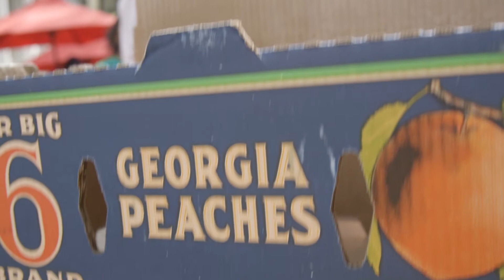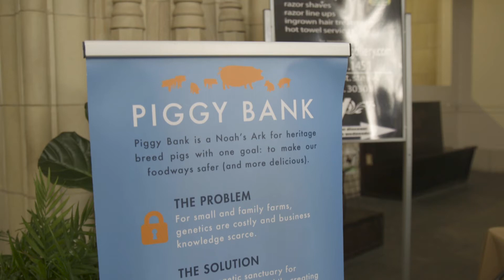2018 🍑❤️Peach Fest 🍑❤️Buy Tickets Now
THE 2018 PEACH SEASON IS HERE
PEACHFEST ANNOUNCES CHEFS, SPONSORS & MORE

Responsible Agriculture, Culinary Excellence and Amazing Causes
PeachFest Sets Stage for a New Downtown Culinary Experience

PeachFest returns to Downtown Atlanta on Sunday, July 29 underneath the canopy on Downtown’s Broad Street at FlatironCity (Fairlie-Poplar). More than 600 attendees, 65 food artisans, pastry chefs and barkeeps will collaborate on a memorable culinary event. This year’s festival is an initiative to combine responsible agriculture, culinary, and technology alongside delicious preparations of Georgia-grown peaches. With peach season upon us, the growers and event organizers share their agricultural insight and are happy to announce the beginning of Peach season with a statement known as “The PeachStand.”

PeachFest was named after Georgia’s iconic state fruit and aims to celebrate the state’s agricultural diversity. Our goals include raising money for charity, celebrating Georgia grown peaches, blueberries, peanuts, heritage breed pigs and Vidalia onions. Tickets start at $60 for an all-inclusive afternoon peach-feast, to purchase tickets, or for an in-depth look at the PeachFest movement, watch the overview video.

This year’s incredible lineup of chefs behind the peach-inspired culinary revival includes: Hector Santiago of El Super Pan; Julio Delgado; Chad Clevenger of Alma Cocina, Drew Van Leuvan of Seven Lamps, Terry Koval of Wrecking Bar, Andre Gomez of Porch Light, Richard Bradford of True Fare, John Short of Pearson Farms, Ramesh Kaduru of The Ritz-Carlton, Atlanta, Julio Delgado, Chad Clevenger of Alma Cocina, Drew Van Leuvan of Seven Lamps, Richard Tang of Char, Rusty Bowers of Pine Street Market, Judd Foster of South of Heaven BBQ, Joy Jessup and Rebecca Weil of Sugar Spun Fun, Revolution Doughnuts, Elodie Westover, Nicholas Brown-Crawford, and Spencer Barnett of Golden Eagle / Muchacho.

Official Host:  FlatironCity on Broad Street NW and Poplar Street NW
When:   Sunday, July 29, 2018
Time:    3 p.m. for VIP entry, 4 p.m. for General Admission; Ends at 7 p.m.
Tickets: VIP Access, $100; General Admission, $60.

A unique signature three-hour culinary experience of delight and wonderment. Feast on peach inspired dishes ranging from paleo to pizza, ethically sourced proteins and responsibly raised heritage breed pigs paired with peaches, a variety of beverages from local craft breweries, distilleries and wineries, all created by some of Georgia’s most forward thinking food and drink leaders.

VIP Access $100
Start celebrating PeachFest early and treat yourself to the VIP area. With an extra hour of extravagance. Start with a private tasting of cellared wines in the Silent Auction, mingle with chefs, winemakers and farmers who make it all happen. Select chefs will serve up limited dishes to entice your palate while you sip on our best wines and reserved spirits, including the infamous peach wood smoked old fashion.

This year’s barkeeps and brands rounding out the food and beverage experience include Royal Oak Charcoal, Creature Comforts, Aglanta, Trip Sandifer, Breckenridge Distillery, FlatironCity, Holmsted Fines, Alltech Spirits, Wines of Rioja, Turnip Truck, Wrecking Bar, soofa, Mint Staffing, Impress Events, The Pantry & Provisions, Pearson Farms, M2 Public Relations and Central Atlanta Progress.

“PeachFest is a fairy-tale celebration of peaches and different species of heritage pork raised by local family farmers,” says Brady Lowe, Piggy Bank’s project director. “But it does more than that: it also highlights the dynamic tastes and energies of Atlanta’s core urban district and its tight-knit communities. And that wouldn’t happen without the dedication and support of our local partners and contributors.”

About Piggy Bank
Launched in 2015, Piggy Bank is creating a farming sanctuary for heritage breed pigs, many of which are endangered. Piggy Bank will provide genetics and access to shared business plans for raising heritage pigs to emerging family farms. Piggy Bank aims to change the future of food by creating a community in which small farmers can learn about safer, more responsible practices and share genetics, livestock, and the very information needed to thrive as small businesses. Piggy Bank is building a model of socially responsible agricultural transparency. Piggy Bank proudly operates as a project of the Trust for Conservation Innovation, a 501(c)3 tax-exempt nonprofit organization which accelerates impact for initiatives focused on protecting and fostering a healthy, sustainable, resilient, and equitable world. or follow @PiggyBankOrg on Twitter.